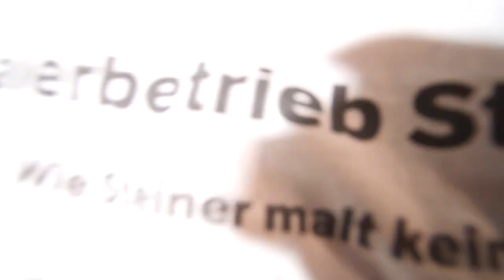Malerbetrieb Steiner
wie Steiner malt keiner